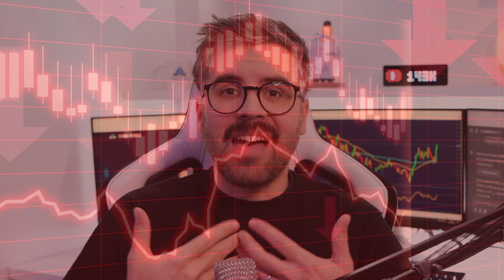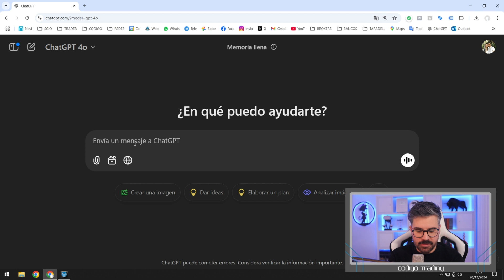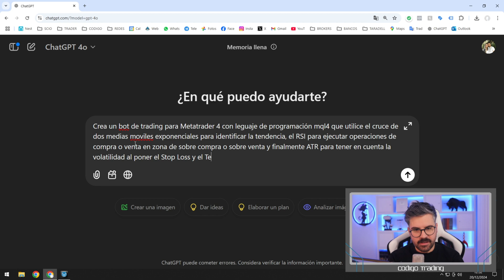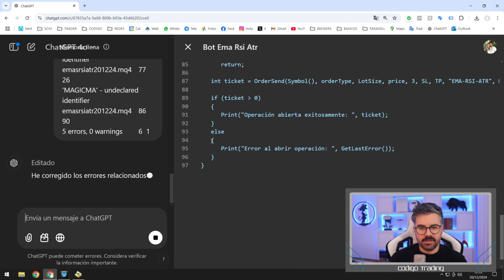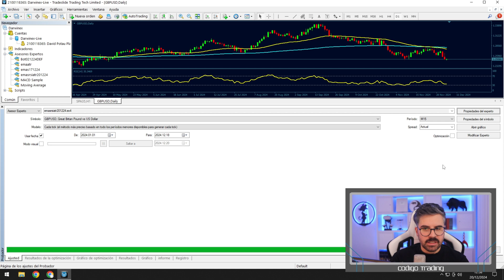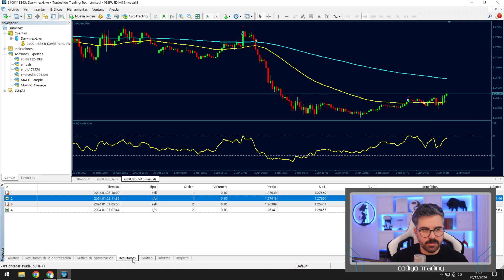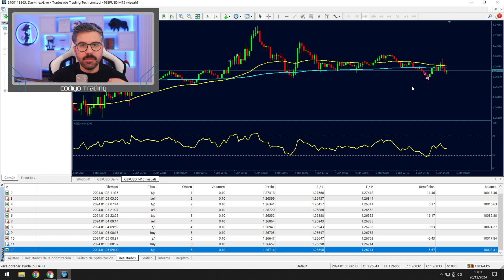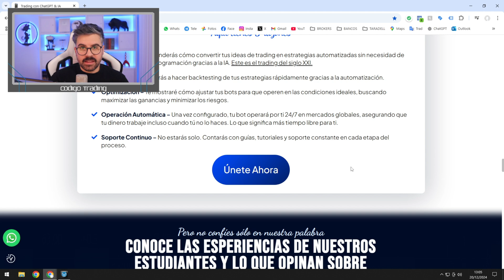¡Descubre el Secreto para Automatizar tu Trading Sin Ser Experto en Programación!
¿Quieres automatizar tu trading sin ser experto en programación? 🚀 En este video te enseño cómo crear tu propio bot de trading con ChatGPT, paso a paso, ¡sin complicaciones! Descubre cómo la inteligencia artificial puede transformar tu operativa y llevarte al siguiente nivel.

00:00 Bienvenida y presentación
01:17 Advertencia de riesgo
01:36 ¿Por qué la automatización es clave en trading?
02:05 La solución: Bots de trading con ChatGPT
03:03 Parte práctica: Creando un bot con ChatGPT
06:04 Subiendo el bot a MetaTrader 4
14:30 Curso "Trading con ChatGPT & IA"
16:53 Cierre
17:00 Advertencia de riesgo